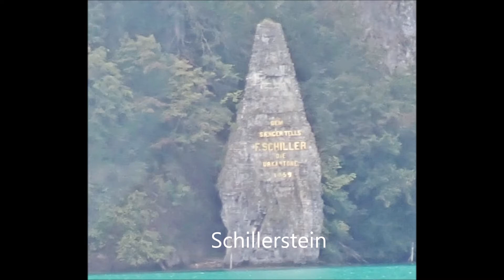Seelisberg Treib Flüelen